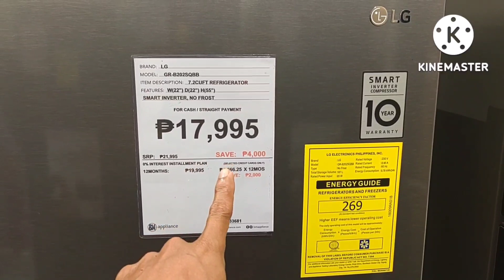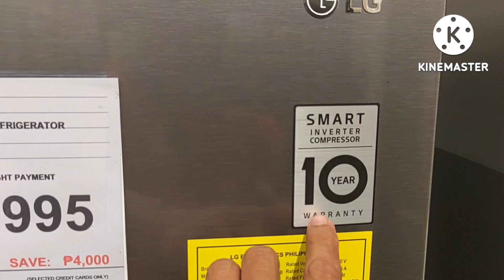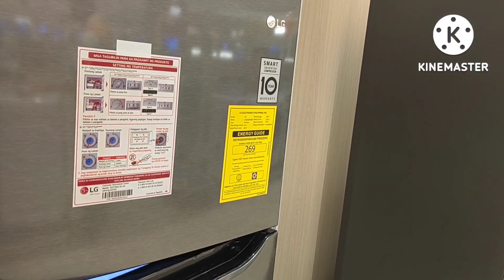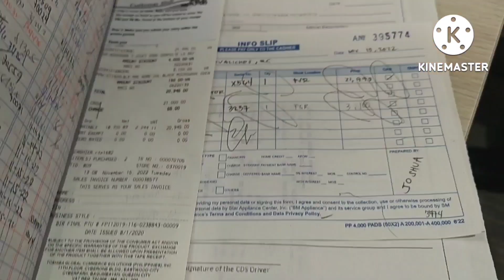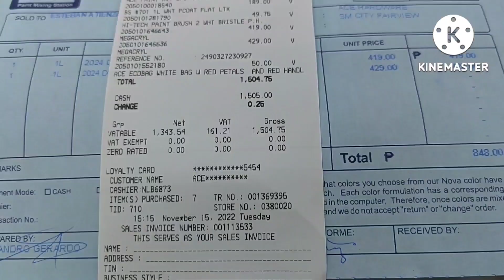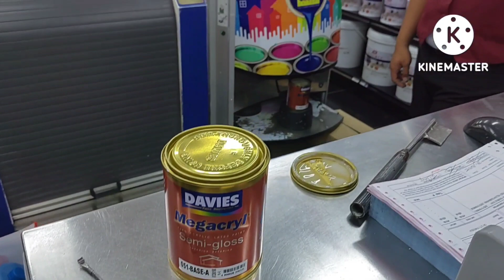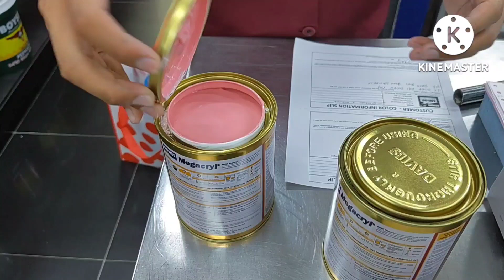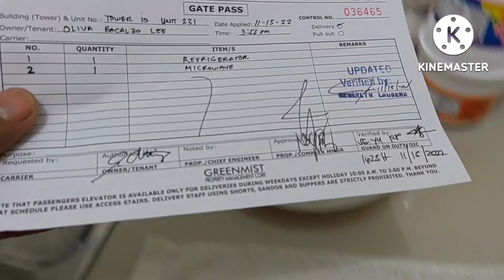BUMILI AKO NG REFRIGERATOR AND MICROWAVE FOR ANOTHER CONDO NI ATE AT KUYA